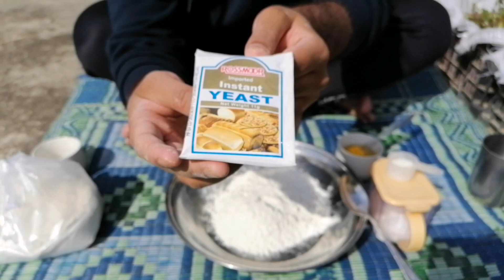Homemade Pizza Muffins Recipe In Daigcha |Quick And Easiest Recipe For Kids.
Note: First pre heat the homemade oven for around 10 to 15 min in medium flame.. Then put the pizza cup cakes in the oven after the oven is pre heated.. Bake pizza cupcakes in low heat for around 15 to 20 Minutes.

Ingredients for dough making:
2 cup maida
1 tea spoon yeast (khameera)
1 tea spoon sugar
Half tea spoon salt

Ingredients for pizza cupcake:
3 tea spoon oil
Take chicken boneless Chest pieces
1/2 tea spoon salt
Half tea spoon red spice
Half tea spoon oregano mix herb (for taste)
Half tea spoon soya sauce and chilli sauce.